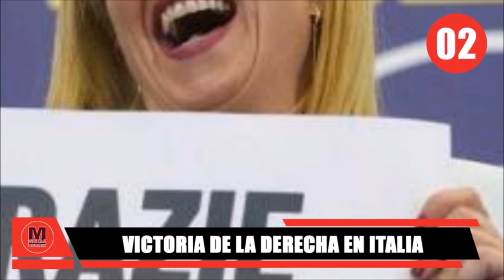🔴 LAS MARCHAS FUERON TODO UN ÉXITO || Top 16 Noticias del Momento